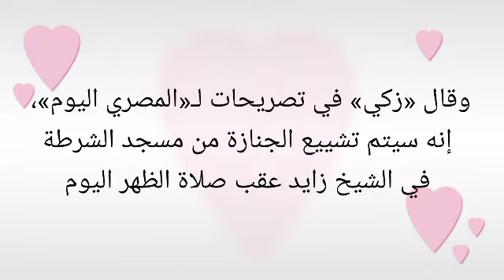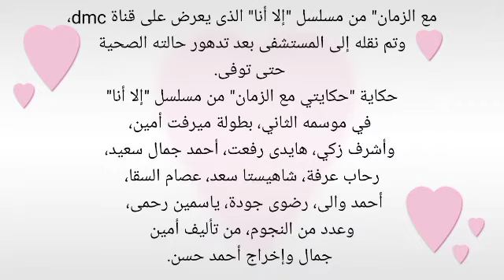وفاة الفنان أحمد خليل إثر إصابته بفيروس كورونا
.شاهد:لحظه وفاه أحمد خليل على عمر يناهز 80 عام وصيته ابكت الملايين وبكاء احمد عبد العزيز ولطم زوجته
وفاة الفنان احمد خلیل تفاصيل اللحظات الاخيرة في حياته
ومصير مسلسل الا انا
وفاة الفنان احمد خليل بكورونا عن عمر يناهز 80 عام البقاء لله
الم
وفاة الفنان احمد خليل عن عمر يناهز 80 عام ،وصيته ابكت الملايين وانهيار بنته عند سماعها

قبل 3 ساعات